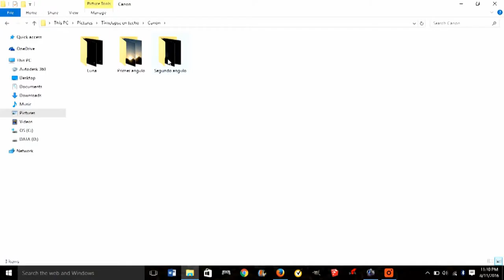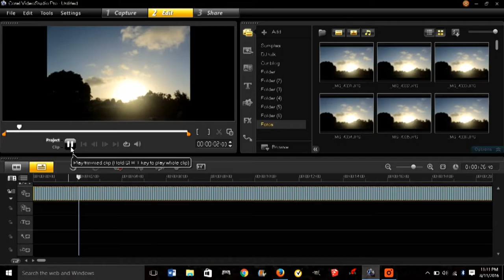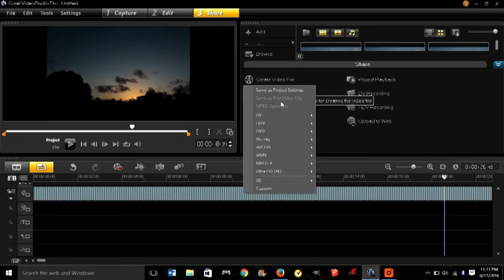Como hacer un timelapse